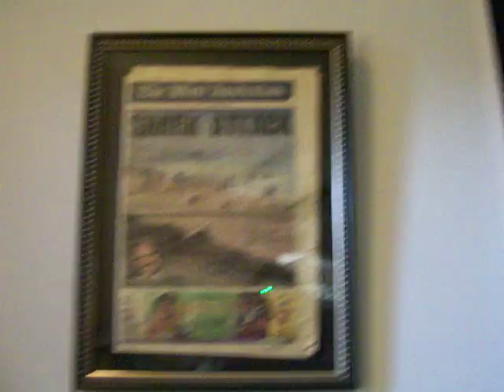The Studio of Jonny D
Jonny D's studio